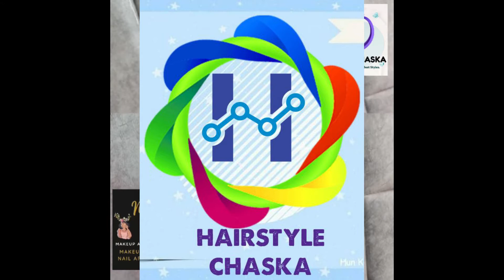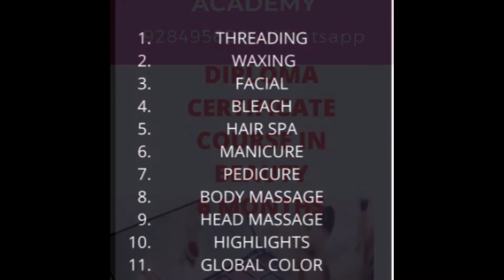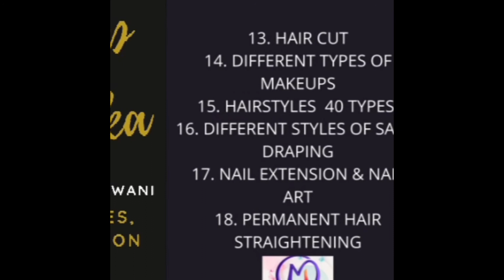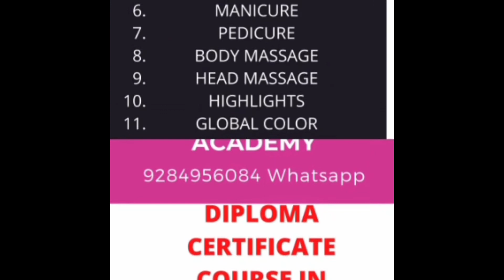Top 10 Makeup Artist in Nagpur Nail Art Classes in Nagpur Bilaspur | Raipur Mumbai Delhi Hairstyle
Makeup Chaska Academy

Welcomes you to Join Professional Makeup & Hairstyle & Nail Art and Nail Extension Courses. Join Academy Courses for Makeup, hairstyle & Nail Art with its Extension.

All types of Makeup, bridal Makeup & Professional Hairstyling. Latest Nail Art & Nail Extension. Professional  Makeup & Hairstyle & Nail Art Academy.

Mrs. Jiya Jeswani

(Makeup Artist, Nail Artist, Hairstyle Expert, Fashion Designer)

NAGPUR ADDRESS
Block No 338
Backside of Union Bank
Jaripatka Nagpur 440014
Maharashtra State

CHATTISGARH ADDRESS
Anand Bhawan
Lalchandani Gali
Balram Talkies Road
Jarhabhatta
Bilaspur
pincode 495001

Or

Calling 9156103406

New batch starting

1st October  2021

📲Click the Link to Our Services

*Terms & Condition Applicable

*Enquiry open for above Courses and Fees.

Top 10 Makeup Artist in Nagpur Top 10 Nail Art Classes in Nagpur Bilaspur Raipur Mumbai Delhi